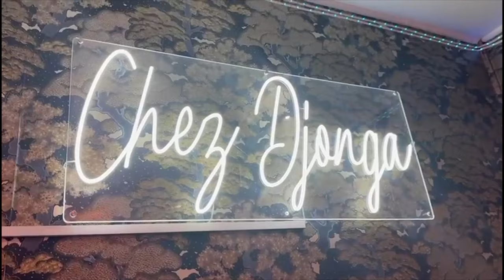WENGE En GUERRE DES ANIMATEUR BILL CLINTON Menacé ,AMBILANCE D'ANGOLA Dévoilé COMPORTEMENT DE BERCY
WENGE En GUERRE DES ANIMATEUR BILL CLINTON Menacé ,AMBILANCE D'ANGOLA Dévoilé COMPORTEMENT DE BERCY MUANA Et SON RETOUR À LA TEAM WATA